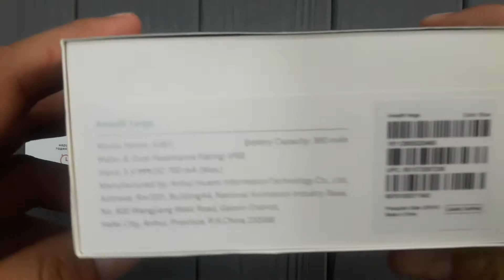Распаковка: смарт часы Xiaomi Amazfit Verge Blue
Видео распаковки часов Xiaomi Amazfit Verge Blue от интернет магазина Lekos. Купить оригинальные часы Xiaomi Amazfit Verge Blue можно